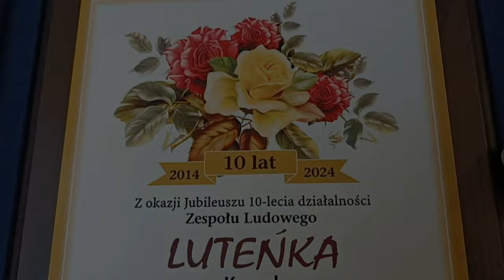Zespól "Luteńka" z Koszoł świętował jubileusz 10-lecia| Radio Biper